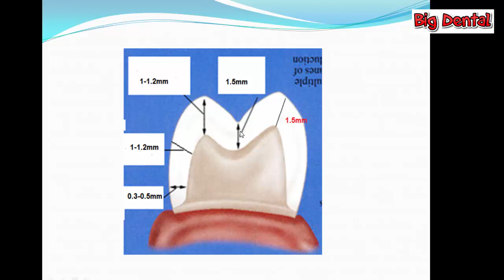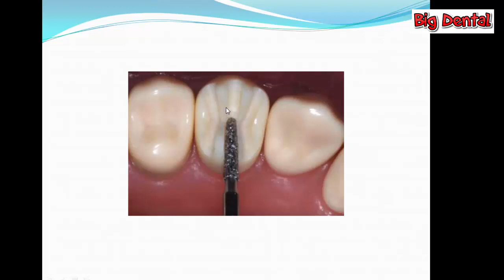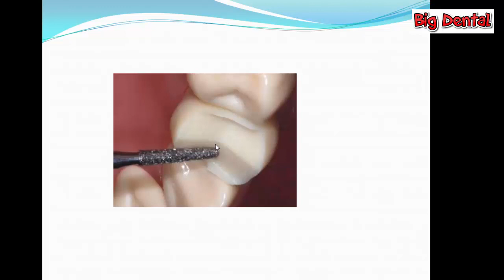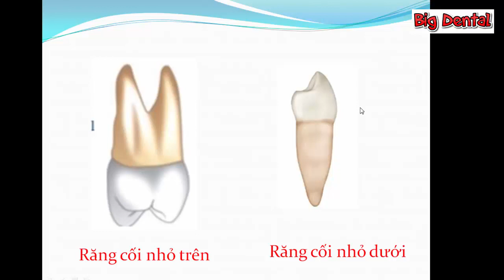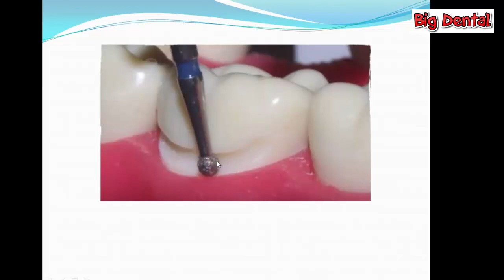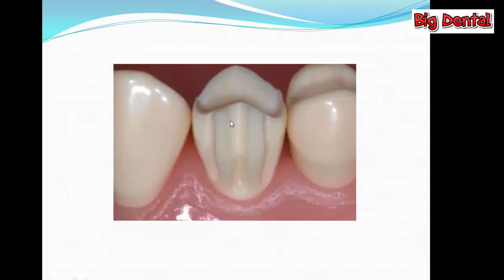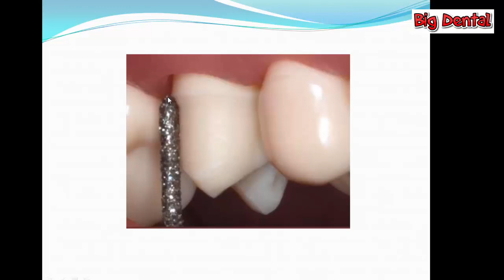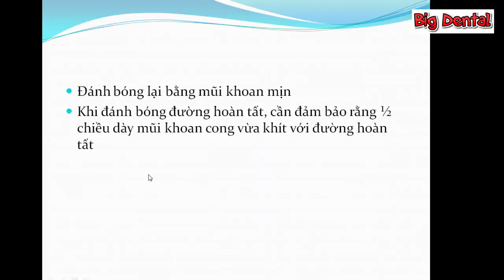Hướng dẫn mài cùi răng cối nhỏ hàm dưới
Dr.San